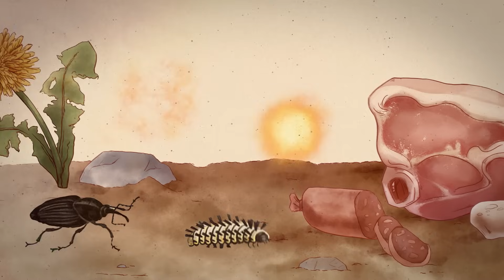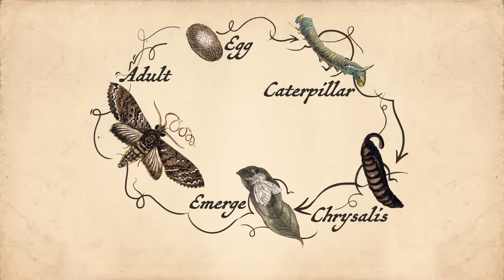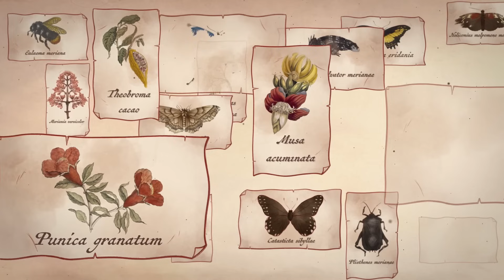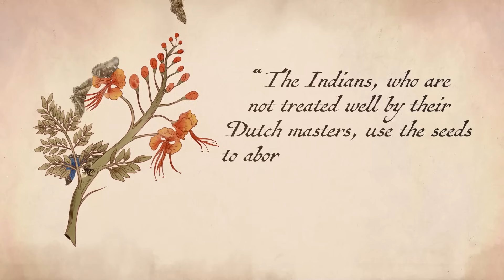The incredible life of Maria Sibylla Merian | The Royal Society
Maria Sibylla Merian is considered one of the earliest entomologists and ecologists and has a wide group of admirers, including Sir David Attenborough. 🦋